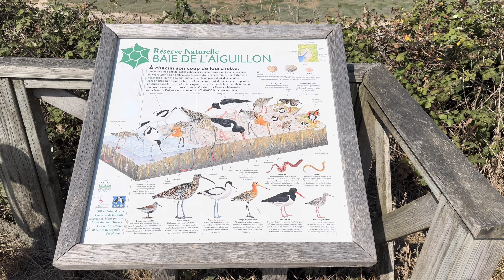Esnande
Esnandes  est une commune du Sud-Ouest de la France située dans le département de la Charente-Maritime.